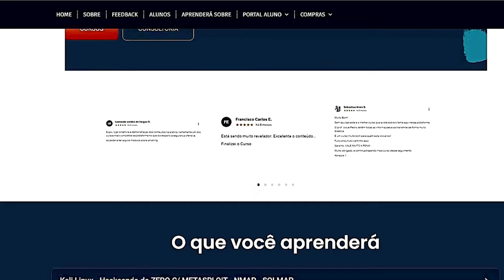Domine a Segurança Ofensiva & Python: Cursos Especializados para Impulsionar Suas Habilidades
🎓Acesse Nossos cursos🚀

Bem-vindo ao mundo empolgante da Segurança Ofensiva e Programação Python! Prepare-se para a jornada definitiva de aprendizado, onde você mergulhará nas técnicas avançadas de cibersegurança enquanto domina uma das linguagens de programação mais poderosas.

🔐 O Que Este Curso Oferece:

🛡️ Fundamentos de Segurança Ofensiva: Aprenda a pensar como um hacker e proteger sistemas contra ameaças.
🐍 Programação Python: Domine Python para criar suas próprias ferramentas de segurança personalizadas.
💼 Oportunidades de Carreira: Descubra as oportunidades de carreira emocionantes e bem remuneradas em segurança cibernética.
👨‍🏫 Instrutores Especializados:
Nossos instrutores são profissionais experientes em segurança cibernética, prontos para orientá-lo em cada passo do caminho.

👩‍💻 Hands-On e Projetos Práticos:
Aprenda fazendo! Trabalhe em projetos reais que aprimoram suas habilidades práticas em segurança ofensiva.

📚 Material Didático Completo:
Tenha acesso a recursos de aprendizado exclusivos, vídeos tutoriais, quizzes e muito mais.

🏆 Pronto para a Certificação:
Prepare-se para certificações relevantes em segurança cibernética e avance em sua carreira.

✨ Não perca esta oportunidade única de se destacar no mundo da cibersegurança e programação Python!